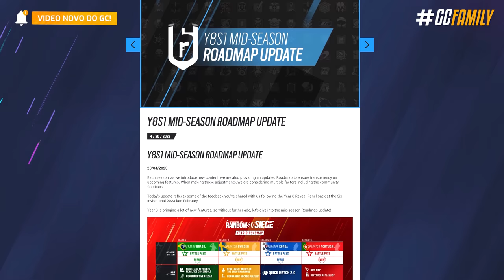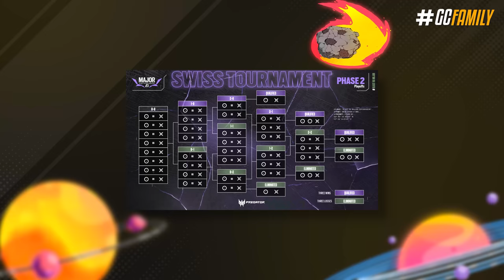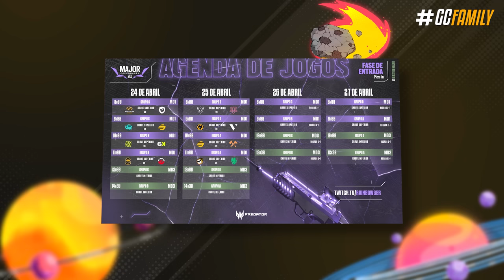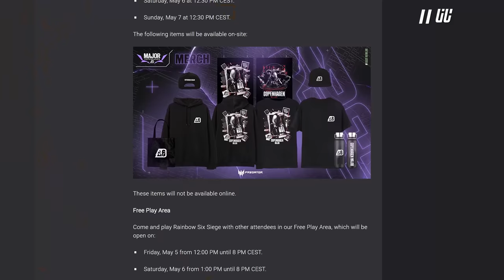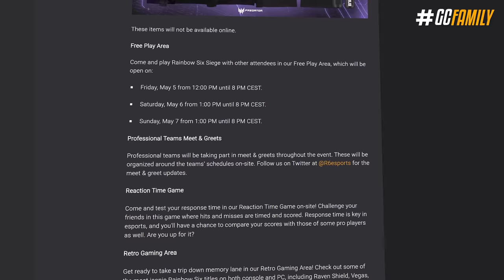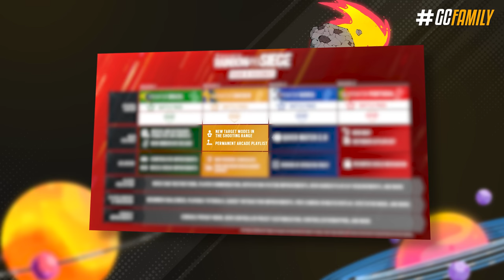GRIM RETRABALHADO & NOVO GADGET na SEASON 2 | Frost Rework Adiada! - Rainbow Six: Siege Y8S2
E é oficial, temos os primeiros adiamentos pra estrear o ano 8 de Rainbow Six: Siege. Chegando próximo da segunda temporada a Ubisoft decidiu atualizar o roadmap, adiando o retrabalho da Frost, confirmando algumas outras novidades - o que nisso inclui até o retrabalho do Grim chegando agora. Eu vou te passar mais informações a respeito disso, e algumas informações importantes a respeito do primeiro major da Blast no Rainbow Six que começa semana que vem.

► Capítulos
00:00 Introdução
00:38 1. Major Copenhagen
03:36 1.2 Descontos e promoções
04:56 2. Novidades temporada 2
05:57 3. Novos balanceamentos
07:46 Fechamento